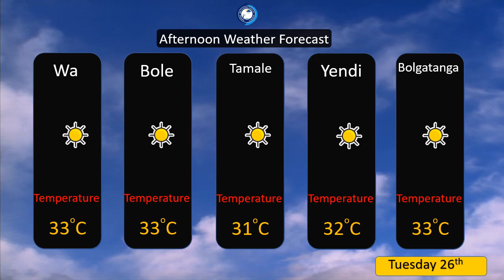AFTERNOON WEATHER FORECAST 26 10 2021